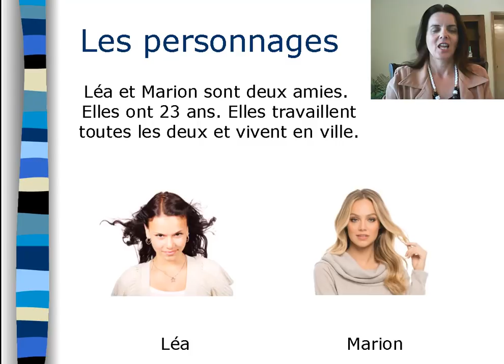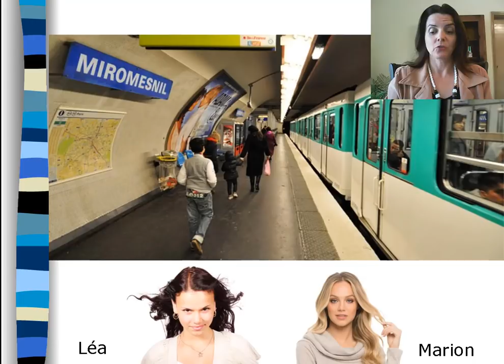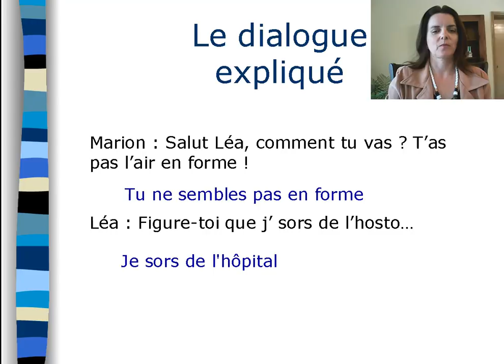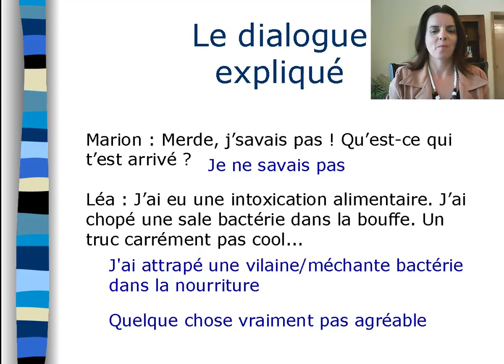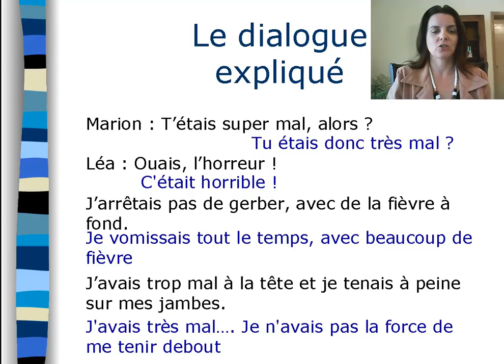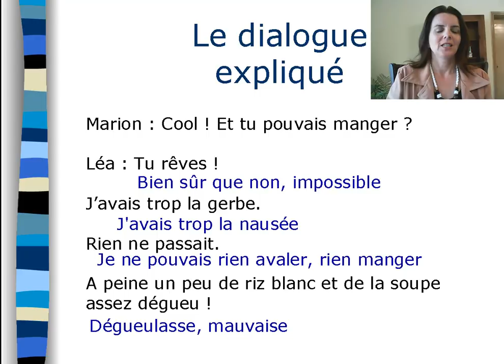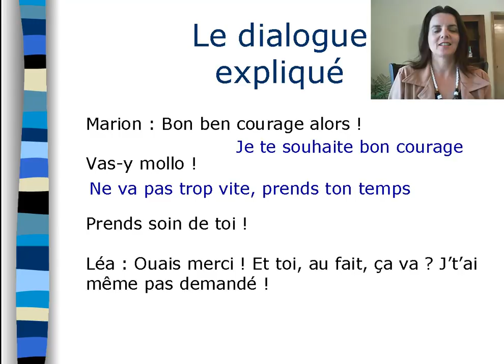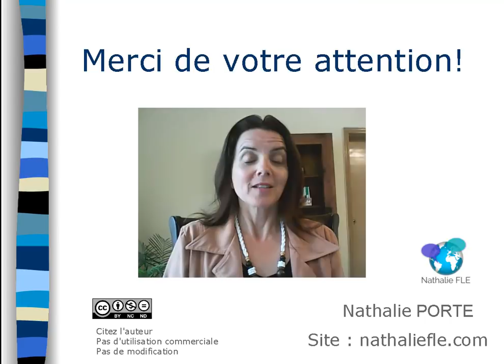Dialogue en français familier n°4 : "je sors de l'hosto !"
GUIDE PRATIQUE: "Le français comme on le parle vraiment"